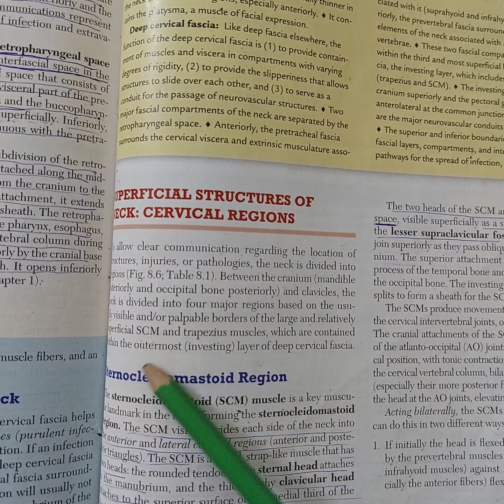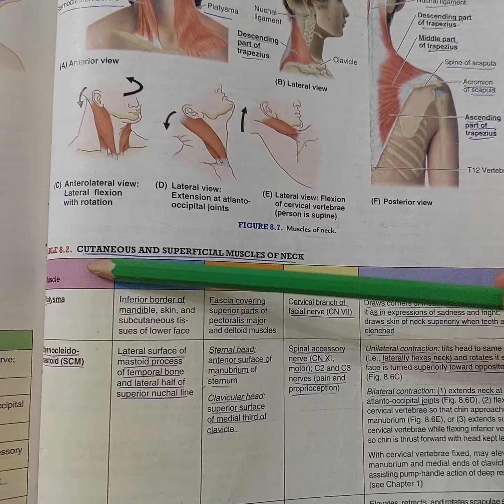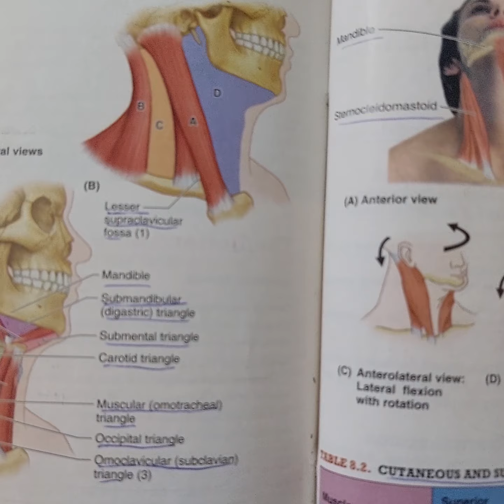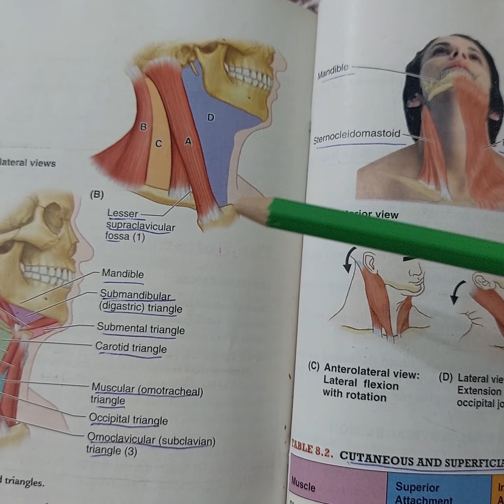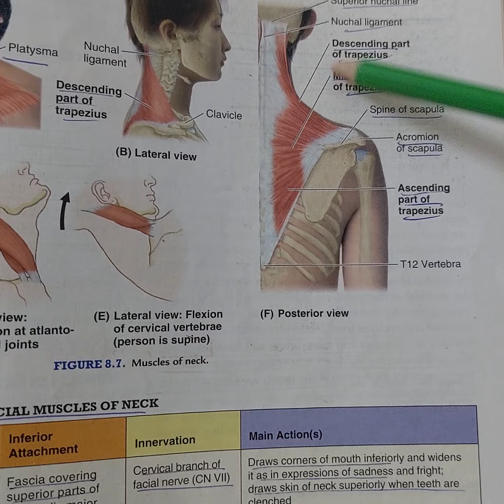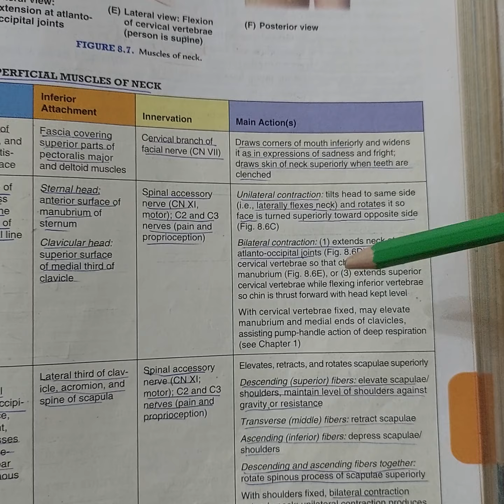Muscles of Neck